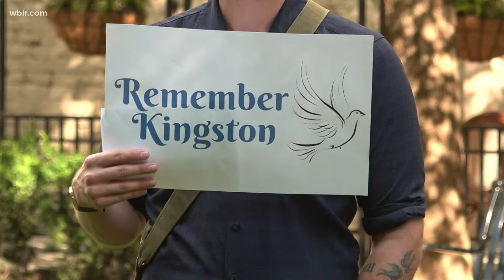Vigil honors workers who helped clean up Kingston coal ash spill, ahead of lawsuit over illnesses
On June 1, the Tennessee Supreme Court will hear a case centered around the 2008 Kingston coal ash spill — one of the largest environmental disasters in history.